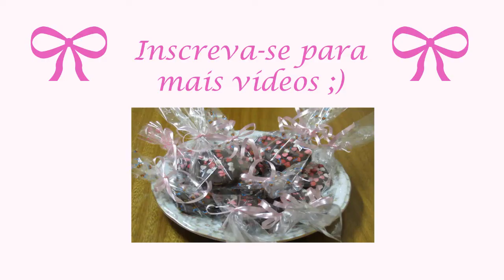Favoritos de Cabelo do Momento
Instagram e Twitter: @samarapupo

Debby Shop